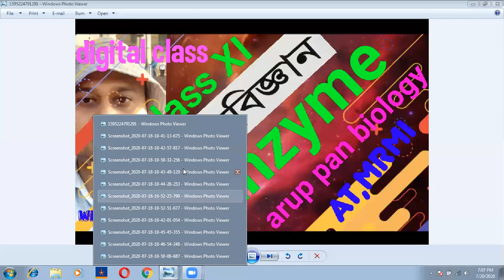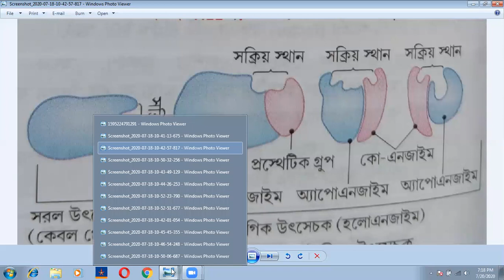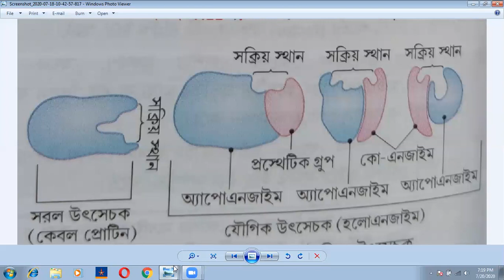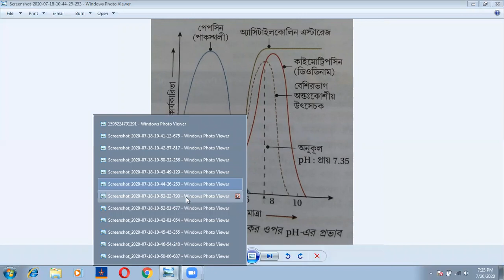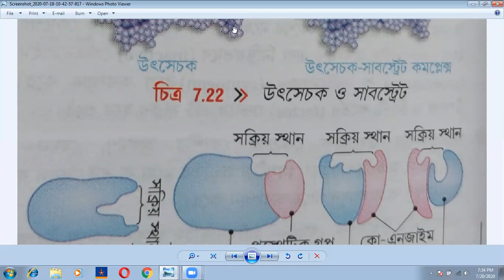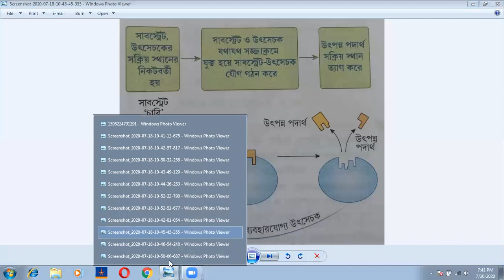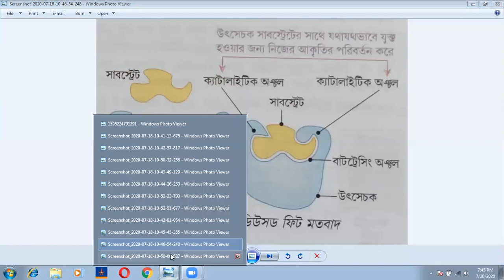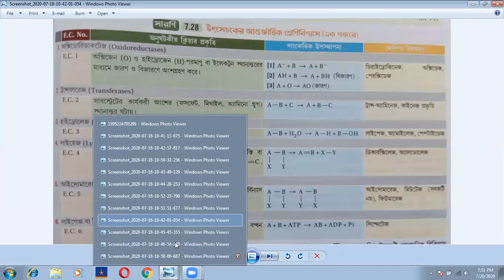ENZYME, CLASS XI BIOLOGY, ARUP PAN, AT, MALDANGA RM INSTITUTION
ENZYME, CLASSIFICATION, PROPERTIES, APO,CO ENZYME, INDUCED FIT MODEL, ALLOSTERISM ,